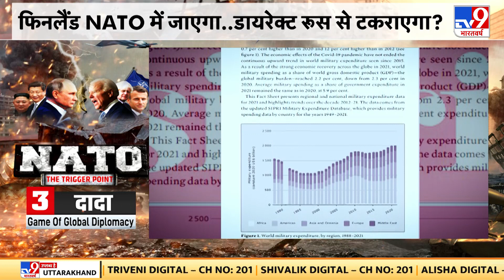सिर्फ एक मिशन पर NATO..रूस को टुकड़ों में बांटो ! | Russia Ukraine War | Putin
रूस और यूक्रेन के बीच भीषण जंग अभी भी जारी है. (Finland-Sweden in NATO) तुर्की फिनलैंड और स्वीडन के नाटो में शामिल होने के फैसले से खुश नहीं है. जबकि ये दोनों ही देश यूक्रेन पर रूस के हमले के बाद से अपनी सुरक्षा को लेकर चिंतित हैं.
Credit